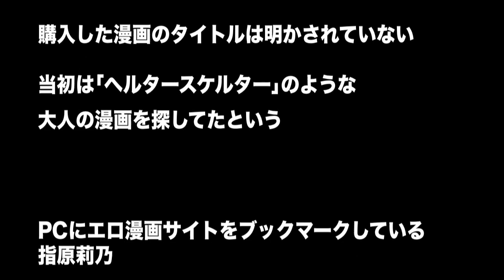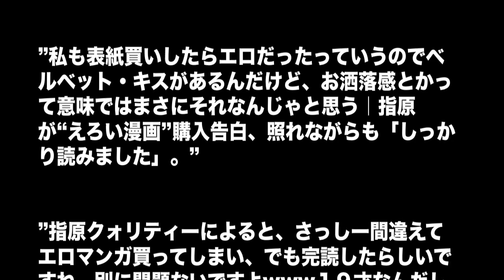指原莉乃のむっつりエピソードがジワジワくる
指原莉乃オフィシャルブログ「指原クオリティー」

blogs.yahoo.co.jp